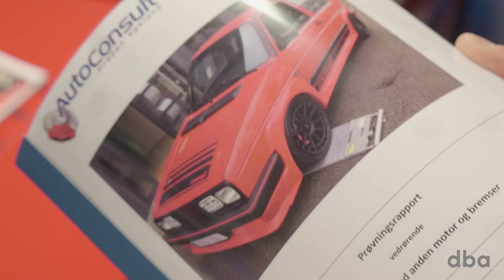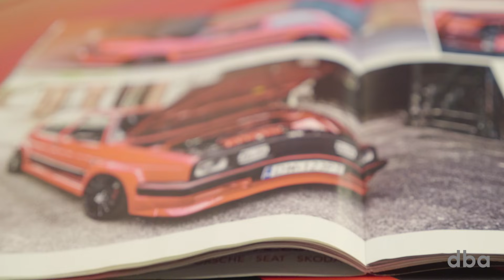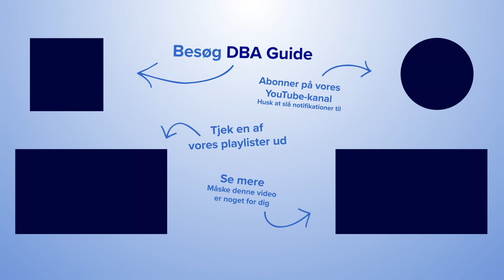Køb Golf 2 med pimpet motor og Porsche-reservedele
Opdatering: Siden video er publiceret, er bilen blevet solgt.

Selvom Jesper kun er 37 år, har han alligevel formået at eje over 50 biler. Og den bil, han er mest glad for, er den han ejer lige nu. Men ikke så længe endnu. Jesper har nemlig sat den til salg. Bilen er en Golf 2 fra 1989. Men en sminkede udgave. På den gode måde.
Golfen her har fået monteret bremser fra Porsche.
’Det er måske en smule overflødigt, men det gør jo heller ikke noget, at det ser godt ud’, fortæller Jesper.
Slæden har også fået monteret Rallybur, tårnstivere og en justerbar undervogn.
Dertil kan den prale af at have en VR6-motor. Normalt sidder der en VR4-motor i sådan en Golf 2.

Du kan læse mere om bilen – og se, om den stadig er til salg, her:

XXX

En rodebutik, et sted hvor nærmest alt er til salg. Et site, hvor du kan gøre sjældne og værdifulde fund, såfremt du leder længe. DBA er en platform, de fleste danskere har et forhold til, og det er jo fordi, de fleste af os enten har solgt eller købt en ting fra DBA – eller blot scrollet hvileløst rundt for at fordrive tiden. I 2019 besluttede danskerne at skille sig af med over 23 mio. ting på DBA. Det svarer til, at mere end 63.000 ting hver dag blev sat til salg. Der er dermed en masse forskellige varer at vælge imellem på genbrugssitet, og det sætter vi med ’Unikt på DBA’ fokus på. ’Unikt på DBA’ er et program, hvor vi har gravet i DBAs gemmer for dig. Vi har ledt efter de sjældne og finurlige fund, som vi i hvert program highlighter. Og mere til. Vi afdækker også, hvem menneskerne bag annoncerne er. Hvem ejer en fuld funktionsdygtig brandbil uden at have brugt den i 4 år? Og hvordan har en gamerstol, så stor som et badeværelse, fundet vej til Brian? – Og endnu mere essensielt: Hvorfor vil Brian nu sælge denne misundelsesværdige stol? I programmet viser vi dig de skjulte skatte på DBA, og vi dykker ned i historierne bag de unikke ting til salg.

XXX